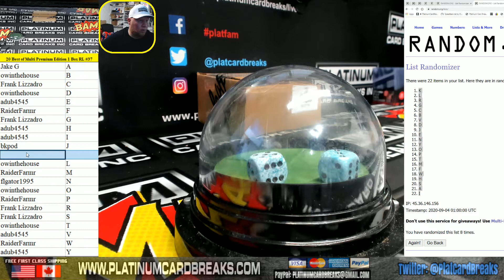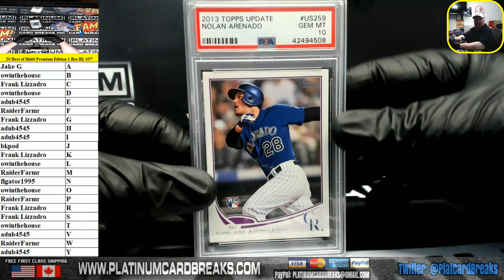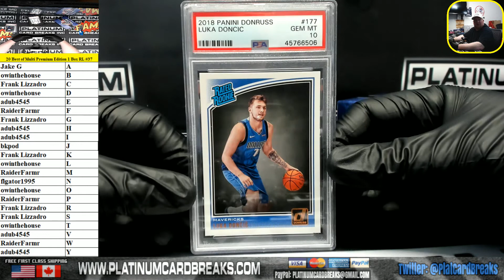2020 Leaf Best of Multi Sport Premium Edition 1 Box Random Letter Break #37